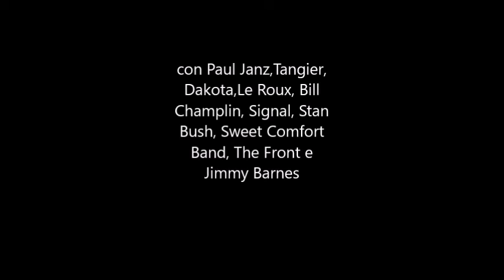RockFm puntata del 9 Giugno 1993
PLAYLIST DEL 9 GIUGNO 1993:
PAUL JANZ - I Won't Cry
TANGIER - On The Line
DAKOTA - When The Rebels Come Home
LE ROUX - Wait One Minute
BILL CHAMPLIN - Before You Go
SIGNAL - Could This Be Love
STAN BUSH - Can't Live Without Love
SWEET COMFORT BAND - What Did It Mean
THE FRONT - Silent Night
JIMMY BARNES - Let's Make It All Night